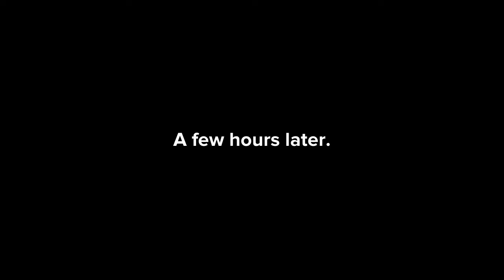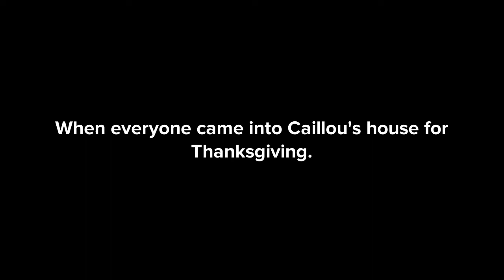Classic Caillou ruins Thanksgiving/grounded